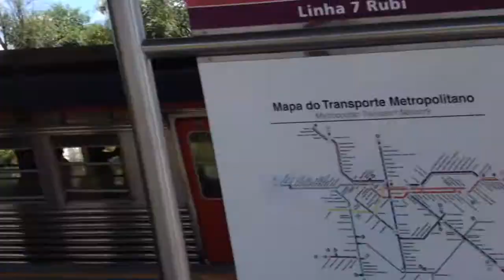Trens na estação Vila Aurora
Os trens:

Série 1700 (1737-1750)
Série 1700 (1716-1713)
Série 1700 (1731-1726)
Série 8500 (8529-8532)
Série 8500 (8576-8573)